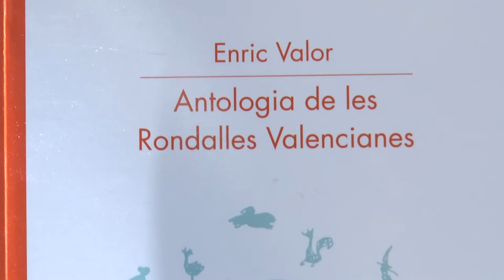Fira del Llibre 2016 | Ivan Carbonell - "Antologia de les rondalles valencianes"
S'acaba de publicar l'Antologia de les Rondalles Valencianes d'Enric Valor que ha preparat l'escriptor i professor Ivan Carbonell. Amb la introducció "El valor incalculable d’Enric Valor" que fa un breu repàs a la biografia de l'homenot, així com a la importància de les Rondalles Valencianes que va arreplegar i literaturitzar.

L’edició de les Rondalles Valencianes que Enric Valor va fer i és publicada en Edicions del Bullent és distribuïda en vuit volums, que ja són una manera d’antologar pel propi autor.

L'antologia que ha fet Ivan Carbonell, a més de donar al lector una visió de conjunt del Mestre i de l'obra amb la qualitat literària que el caracteritza, ha consistit a triar cinc rondalles que donen una mostra de la capacitat narrativa d’Enric Valor i el tresor que suposa l’edició íntegra de les rondalles.

És un tast de les rondalles que el que pretén és despertar l’interès per empassar-se-les totes, volum rere volum, per endinsar-se completament en el món de la fantasia popular valenciana. Un viatge a la fantasia valoriana sense garantia de retorn al món real. Com a resultat trobem les següents rondalles:  El patge Saguntí. L'envejós d'Alcalà, La mestra i el manyà, Les animetes i Nabet.